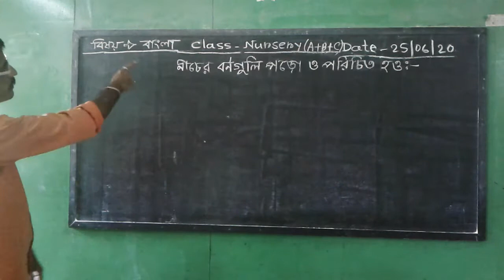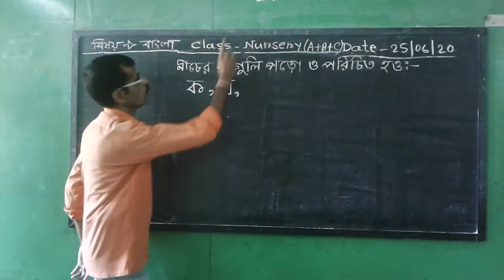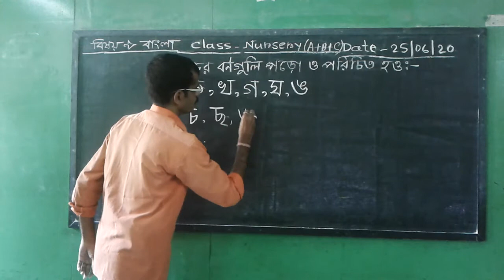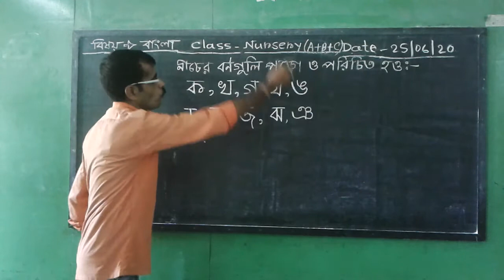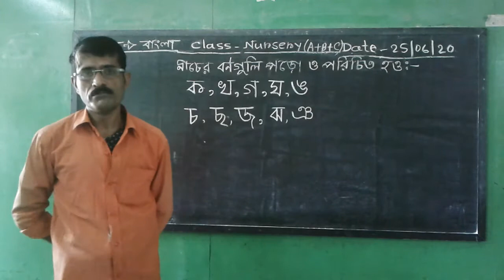NURSERY ( SUB - BENGALI )